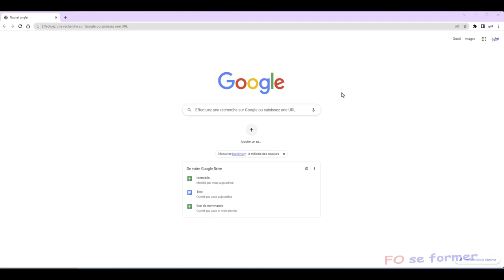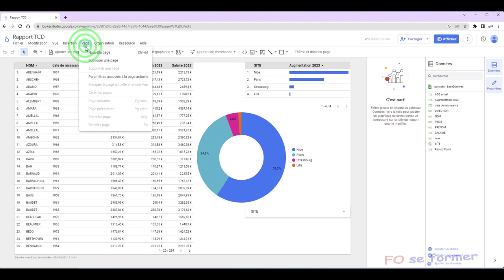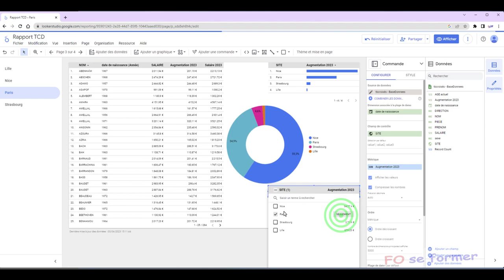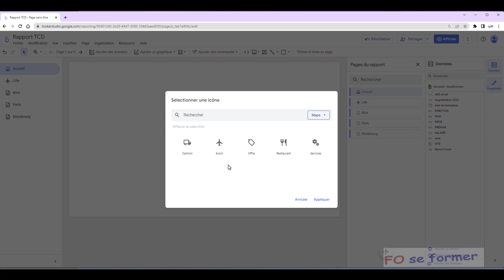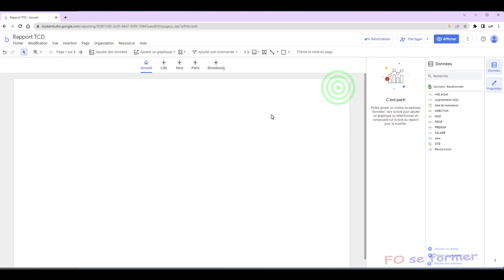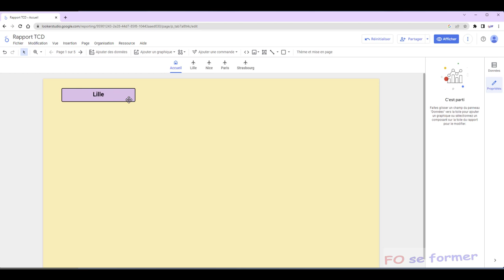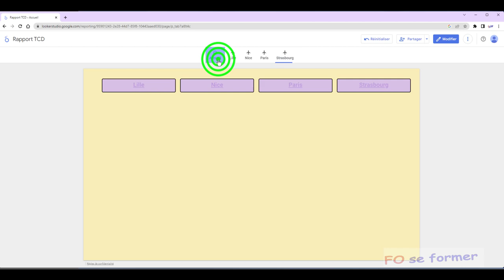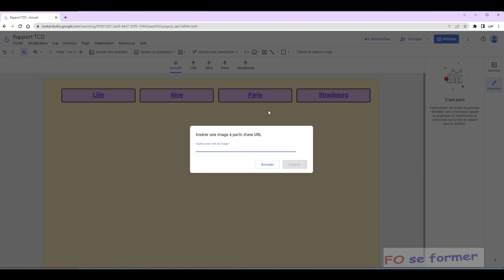Looker Studio : Création d'une page d'accueil et d'un menu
Dans Looker Studio, ex Data Studio, il est possible de créer une page d'accueil avec des touches afin de naviguer dans les pages du rapport.

00:00 Introduction
02:31 Dupliquer une page de rapport
03:21 Gérer les pages de rapport
04:55 Personnalisation des pages de rapport
05:55 Création de la page d'accueil
06:47 Sélectionner une icône
08:29 Thème et mise en page de la page d'accueil
09:57 Paramètre de la page d'accueil
10:27 Ajout des boutons de navigation
16:01 Ajout d'un logo sur la page d'accueil